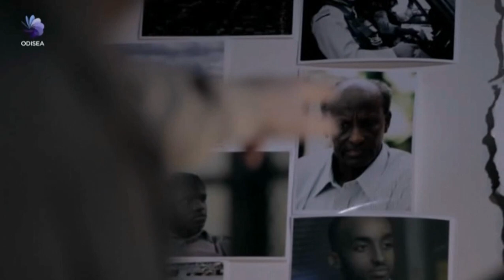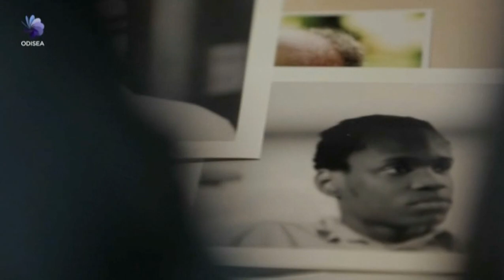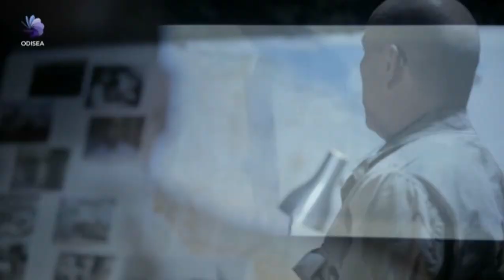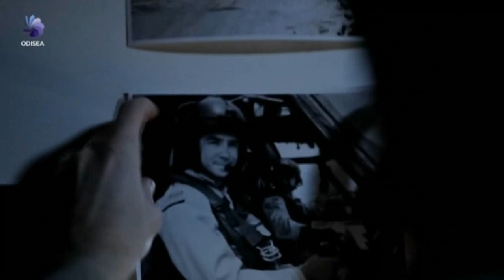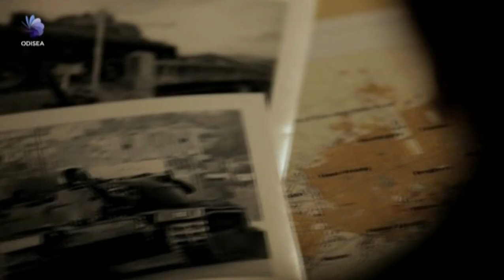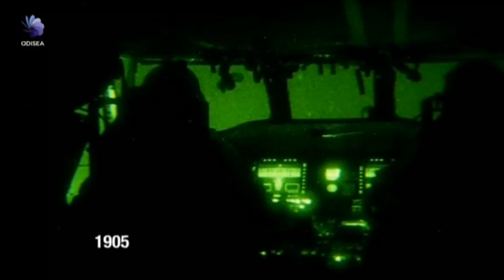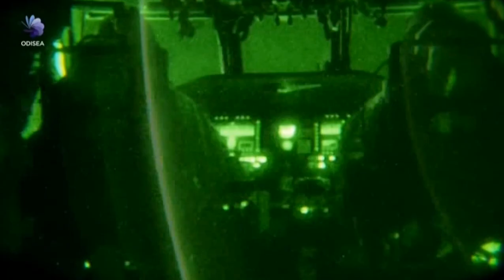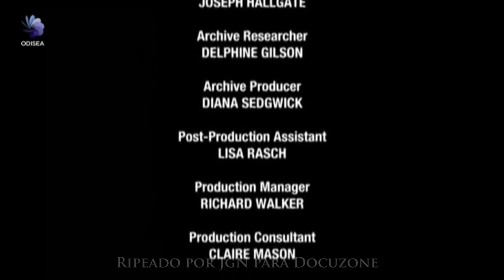Operaciones ocultas - 02x01 - La historia real de Black Hawk derribado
"Operaciones ocultas" revela el funcionamiento interno de las principales unidades de élite gracias a reconstrucciones dramatizadas, testimonios e imágenes generadas por ordenador. Los documentales ponen de manifiesto hasta qué punto, a veces, no hay otra opción. Cuando se trata de terroristas fanáticos o enemigos implacables sólo queda entrar y acabar con ellos. Algunas de estas unidades de élite tienen fama mundial como los SAS o los Seals; otras prefieren mantenerse en la sombra como el Grupo Alfa de Rusia o los Gatos Negros de la India.

Director: Matthew Hinchliffe | Productora: World Media Rights | País de Origen: Estados Unidos | Año de Producción: 2012

Derechos: Canal Odisea.